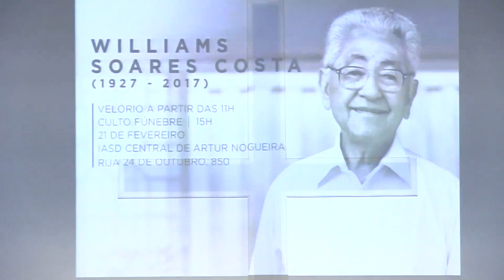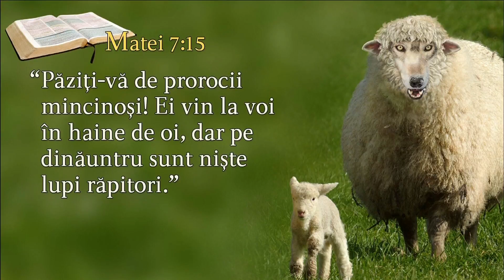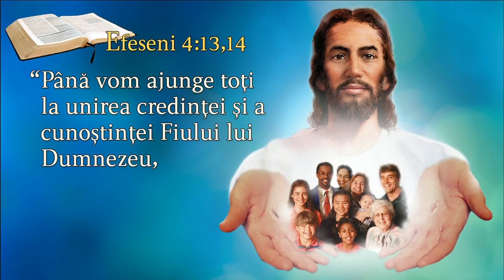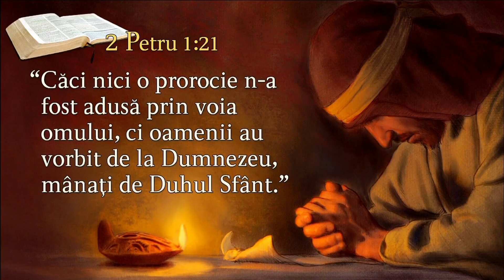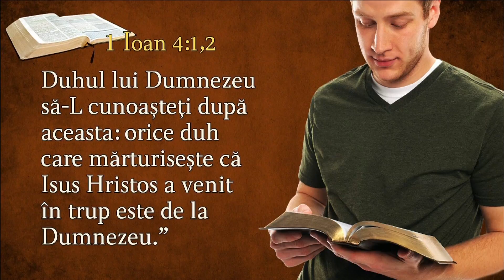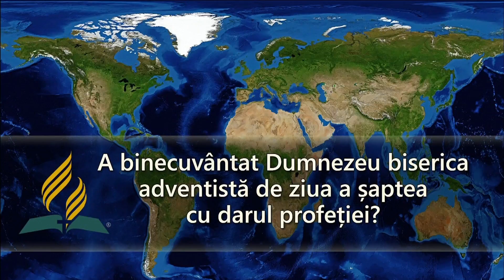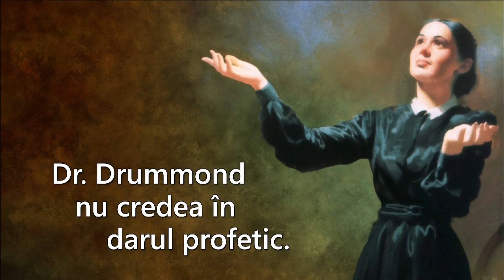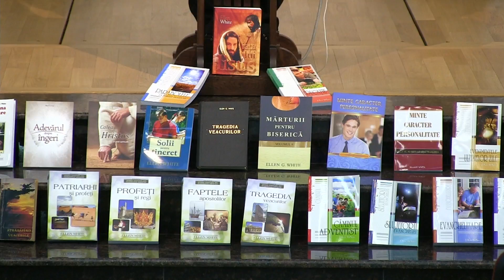11.Valeriu Petrescu - Apocalipsa și mișcarea profetică a timpului sfârșitului